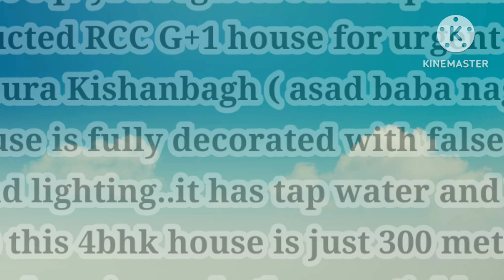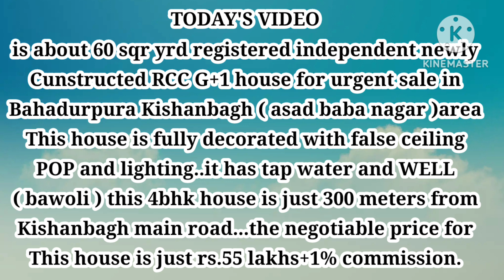60 sqr yrd registered g+1 newly constructed house for sale just 300 meters to main road...8555921369